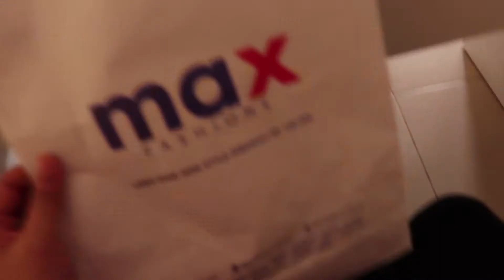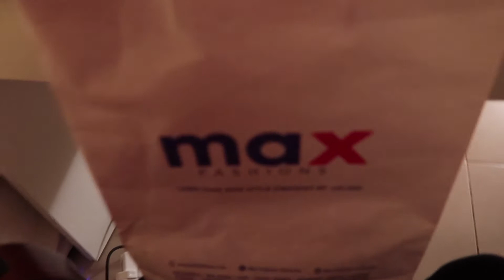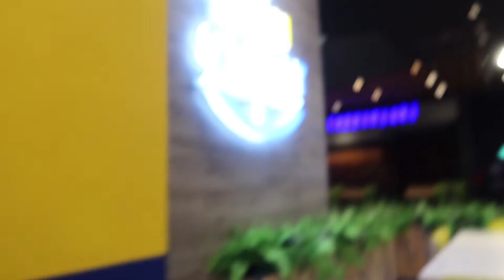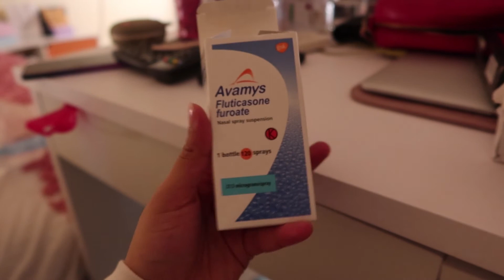GOLF, EATING OUT, BIT and BOTS